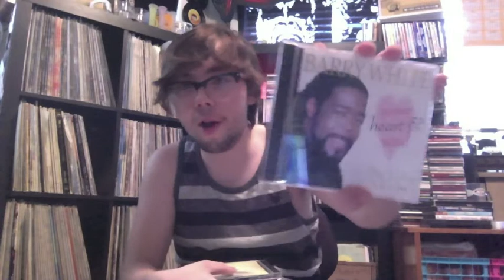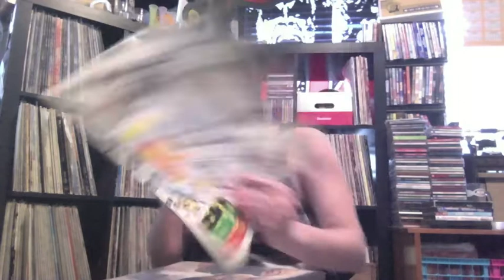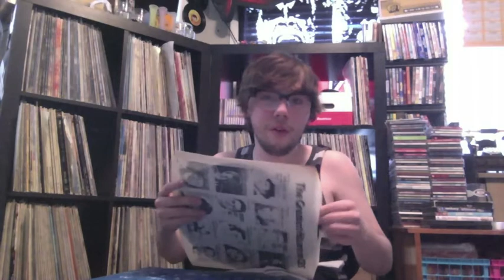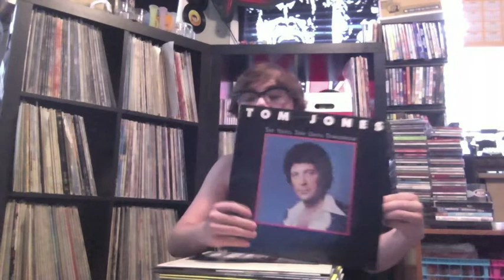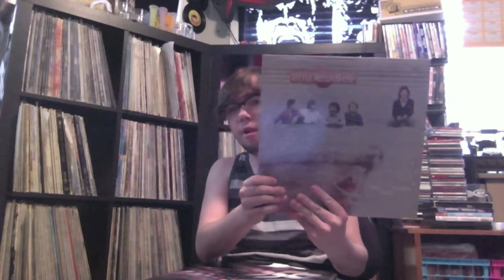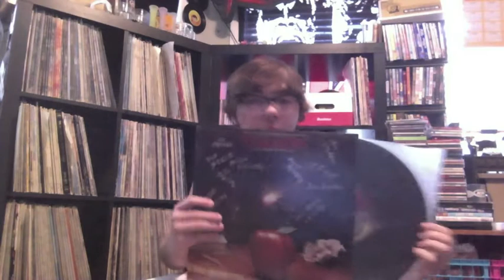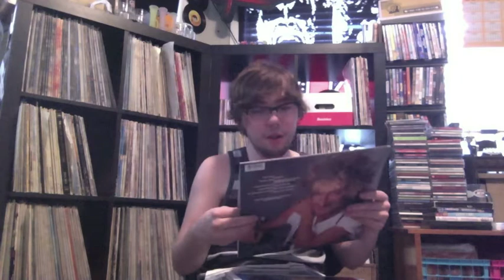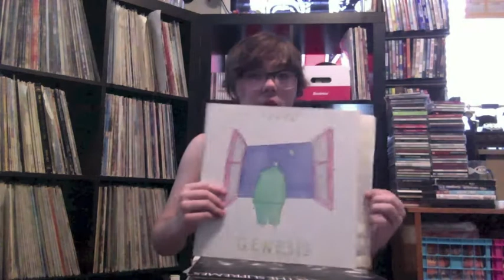PART 1 sweet garage sale 50 cent finds/cd finds/contest prize from Colin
Some cool finds this week VC! sweet garage sailing yesterday

i hope the transition between my two part video work ok. I had to split it into two parts because it was longer than 15 mins and my computer wouldn't let me upload it